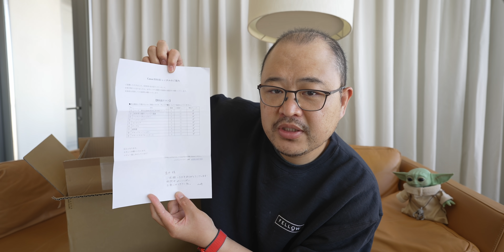「キヤノンの衝撃！ついにEOS R5を試す時が来たので、いきなりA7S3と横並び比較してみました！」第1432話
今回の機材はシステムファイブさんにお借りしています。
Canon RF15-3528LIS 超広角ズームレンズ RF15-35mm F2.8 L IS USM
Canon DP-EF-EOSRPLC ドロップインフィルター マウントアダプター